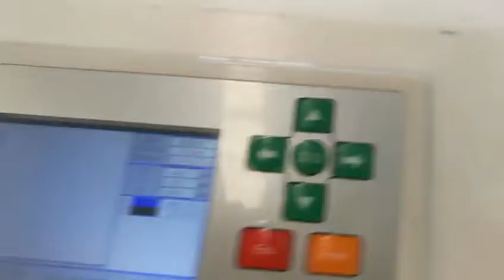test video for Kim co2 laser machine AKJ1390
Fern Dong  | Sales  Representative
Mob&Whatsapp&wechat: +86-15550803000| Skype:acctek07